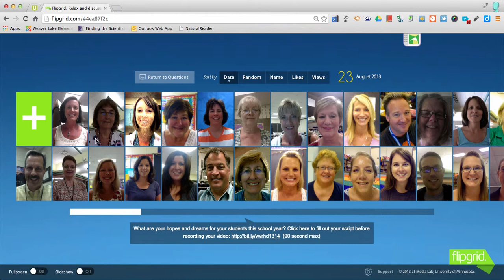Mrs.Hines' 2013 Hopes and Dreams